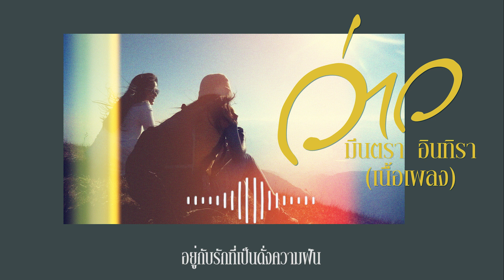ว่าว - มีนตรา อินทิรา (เนื้อเพลง)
ว่าว - มีนตรา อินทิรา
● Original มีนตรา อินทิรา
วีดีโอนี้ทำเพื่อความบันเทิง และชื่นชอบในเพลง
และ ศิลปิน ไม่มีการสร้างรายได้จาก วีดีโอนี้

ผิดที่ฉันไปหลงรักเธอ
ผิดที่เธอมีใจให้ฉัน
ผิดที่เราสองคนรักกัน
แต่เธอนั้นยังมีเจ้าของ

เธอคือรักที่ลมพัดมา
ข่วงเวลาแค่เพียงสั้น ๆ
อีกไม่นานก็ต้องเลิกกัน
กับความรักที่ไม่มีวันจะได้ครอบครอง

* ปล่อยให้ลอย ละ ลอย
ปล่อยให้ลอย ละ ลอย ละ ลอย
ให้ความรักพัดพาฉันไป
ตัวฉันเป็นเหมือนว่าวกระดาษ
ขึ้นมาสูงก็เลยลำบากเริ่มจะหนาวหัวใจ

ว่าวตัวน้อยจึงลอยล่องไป
ตอนนี้ดูเหมือนมีความสุข
แต่ก็รู้สักวันคงเจ็บ ไม่ยับยั้งชั่งใจ

*** ก็มันรักไปแล้ว
จะให้ทำเช่นไร
ไม่มีทางที่ย้อนให้ฉันกลับไปเริ่มใหม่
ถึงวันที่ต้องเจ็บ ฉันต้องทนให้ได้
ผิดจริงๆก็รู้แต่ไม่ยอมตัดใจ

ปล่อยไปตามหัวใจ ทั้ง ๆ ที่รู้ไม่มีจุดหมาย
อยู่กับรักที่เป็นดั่งความฝัน
รอคอยวันแตกสลาย
เมื่อสายลมหมดฉันก็ตกลงมาตาย
ซ้ำ * , ** ,*** ,

ว่าวตัวน้อยที่ลอยสู่ความฝัน
รอคอยวันแตกสลาย เมื่อสายลมหมด สุดท้ายก็ตกลงมาตาย